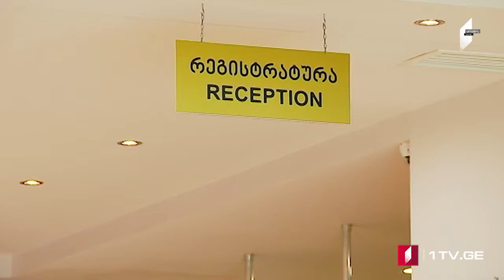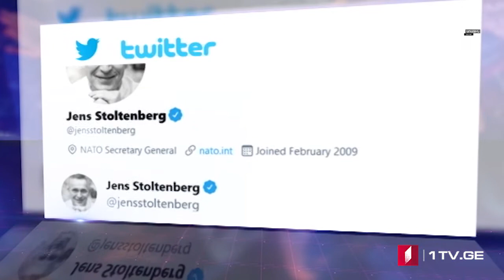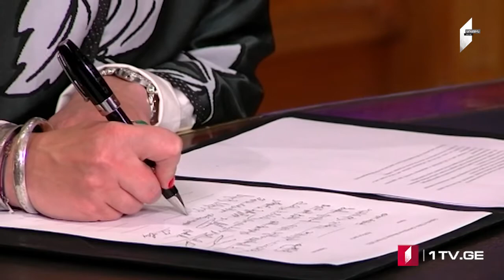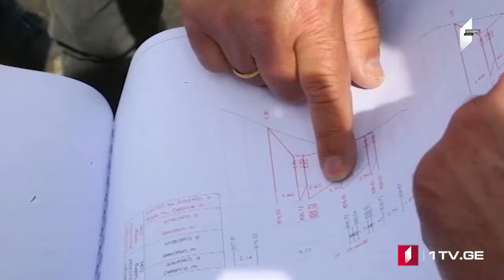ՄՈԱՄԲԵ – լրատվական թողարկում հայերենով [23.04.2021 15:00]